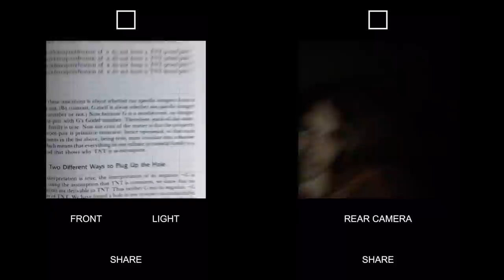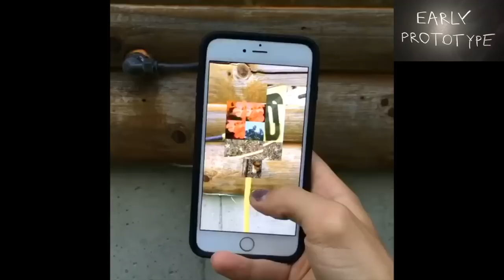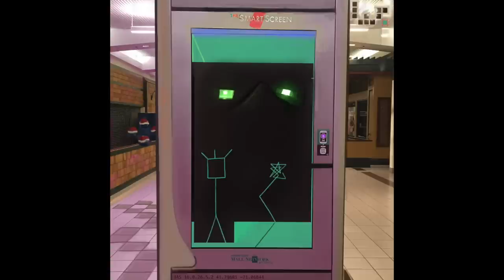Finger Quilt – iOS App Launch Trailer (Dark Version) 📲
Video may include unrelated imagery.

Track: They Might Be Giants – Where Your Eyes Don't Go (Lyrics)

Where your eyes don't go a filthy scarecrow waves its broomstick arms
And does a parody of each unconscious thing you do
When you turn around to look it's gone behind you
On its face it's wearing your confused expression
Where your eyes don't go

Where your eyes don't go a part of you is hovering
It's a nightmare that you'll never be discovering
You're free to come and go or talk like Kurtis Blow
But there's a pair of eyes in back of your head

Every jumbled pile of person has a thinking part that wonders
What the part that isn't thinking isn't thinking of
Should you worry when the skullhead is in front of you
Or is it worse because it's always waiting where your eyes don't go?